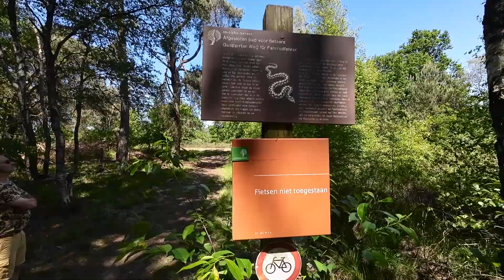Nationaal Park De Meinweg, Midden-Limburg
Hiking met McCluckski geeft u een indruk van mooie wandelingen in Nederland.
Deze keer op een zonnige dag in Midden-Limburg door het Nationale Park De Meinweg

Een prachtige omgeving met zeer wisselende landschappen en unieke flora en fauna in een oase van rust. Dé ideale manier om te ontspannen of juist lekker actief bezig te zijn.

Het Nationaal Park De Meinweg is geologisch gezien van grote betekenis, door het voor Nederland unieke terrassenlandschap, met een drietal steile overgangen tussen de verschillende terrassen. Deze zijn ontstaan door erosie van de in het verre verleden door Rijn en Maas afgezette sedimenten én door verschuivingen in de aardkorst. Het totale hoogteverschil tussen de drie terrassen bedraagt 50 meter. Het Roerdal ligt 30 meter boven N.A.P. en het Beatrixplateau op 80 meter. Dwars op de terrassen zijn twee beekdalen ontstaan: het dal van de Boschbeek en van de Roode Beek. Tussen deze beken en beekdalen liggen stille vennetjes en uitgestrekte bossen en heidevelden. Hier komt tegenwoordig weer een adderpopulatie voor.

In Nationaal Park De Meinweg komen vele verschillende soorten vegetatiestructuren voor, variërend van droge heidegebieden tot vochtige broekbossen. Al deze systemen bezitten eigen kenmerkende soorten planten, bomen en dieren. In onderstaand overzicht worden enkele kensoorten aangegeven. In het Meinweggebied zijn tot op heden 767 soorten planten en bomen beschreven.

Broekbossen
Naast de zwarte els als dominerende boomsoort groeien in de kruidlaag meestal zeggesoorten en veenmossen. Het soortenrijkere elzenbroekbos vindt men in een 20 tot 30 meter brede zone aan weerszijden van de Roode Beek. De soortenrijkdom van het elzenbroek langs de Roode Beek heeft te maken met het zeer ijzerrijke grondwater. Hier groeien in de kruidlaag planten zoals de moeraszegge, bittere veldkers, slanke sleutelbloem, dotterbloem, bosbies, groot heksenkruid, groot springzaad en de beide goudveilsoorten. Het broekbos is goed te beleven op het vlonderpad dat langs de Roode Beek loopt, van Hotel St. Ludwig tot de Dalheimermuhle.

Vochtige en natte heide
In vochtige/natte heiden domineert de dopheide. De struikheide is er minder talrijk of zelfs geheel afwezig. Mooi ontwikkelde natte heide ligt bij de Rolvennen. In de vochtige en natte heiden van De Meinweg groeien naast de aspectbepalende dopheide ook veenpluis, ronde en kleine zonnedauw, witte snavelbies en zeer lokaal beenbreek, bruine snavelbies, veenbes en enige veenmossoorten. Bovendien zijn er op een enkel plekje ook planten van de heischrale graslanden aanwezig: liggende vleugeltjesbloem, klokjesgentiaan, tormentil, blauwe zegge, kruipwilg en heidekartelblad.

Paddenstoelen
Paddenstoelen zijn eigenlijk geen planten, maar ze moeten uiteraard wel genoemd worden. Op dit moment zijn 266 soorten paddenstoelen voor De Meinweg beschreven. Een bijzondere paddenstoel is het mijtertje, dat gevonden kan worden op kwelplekken.

Voor reptielen en amfibieën is het nationaal park een uitstekend leefgebied. Vooral de soortenrijkdom is kenmerkend voor De Meinweg. Men vindt er reptielen als de adder, zandhagedis, levenbarende hagedis, hazelworm en gladde slang. Deze dieren komen ’s zomers boven de grond en koesteren zich in de zon. De gladde slang is echter zo zeldzaam dat men hem niet vaak zal zien. Daarnaast komen er twaalf van de zestien inheemse soorten beschermde amfibieën voor, waaronder de heikikker, knoflookpad, alpenwatersalamander en vinpootsalamander. Het bekendste reptiel van De Meinweg is de adder. Volgens een schatting leven er hier ongeveer vierhonderd. Het ‘Beschermingsplan adder in Limburg’ wil die ontwikkeling stoppen en voorkomen dat de adderpopulatie nog verder terugloopt. . In de afgelopen jaren is een reeks aan werkzaamheden uitgevoerd met drie hoofddoelen: het optimaliseren van bestaand leefgebied, het verbinden van de verschillende deelpopulaties binnen de Meinweg en het uitbreiden van de populatie naar andere (grensoverschrijdende) natuurgebieden. Hiervoor is bos omgevormd naar heide, in eenvormige heidevelden kleinschalig geplagd en gemaaid, corridors in bosgebieden aangelegd die geïsoleerde heideterreintjes weer hebben verbonden e.d. De populatie adders lijkt zich weer voorzichtig te herstellen. Adders leven in vochtige heidevegetaties en in hakhout en bosjes langs bosranden. Op zonnige dagen in het voorjaar en de zomer liggen ze graag te zonnen. Ze voeden zich met kleine zoogdieren, amfibieën, vogels, wormen en insecten. U herkent de adder aan de donkere zigzagstreep op de rug. Vrouwtjes worden ongeveer 70 cm lang, mannetjes 65 cm. Om de twee jaar baart het vrouwtje zeven tot veertien jongen. Adders zijn giftig, maar zolang ze zich niet aangevallen voelen, hebt u niets van ze te duchten.